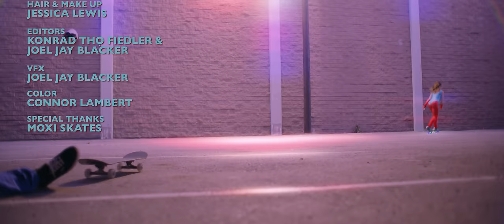ALEX & Megan McDuffee - Hero (Official Video)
New Retro Wave + ALEX & Megan McDuffee Hero Official Video

The ALEX Take over has begun. Accompanied by the amazing Megan McDuffee, HERO is an album made for greatness. For the Synthpop lovers. HERO is OUT NOW!

Lyrics:
Time to turn my alter ego.
Crime to punish, vanquish evil.
Saving you, my one desire.

Laser focused, super powered.
Layin’ justice, to inspire.
A hero.

Chargin’ through the air tonight.
Faster than the speed of light.
No slowing, through burning fire.
For you.

Rescuing you, my obsession.
On a path to retribution.
Danger is my only mission

A hero.

No slowing, through burning flames.

For you.

For you and…
The big bad world.
For us.

The speed of light.
For you.

Bridge:

Strength set in motion.
Endless devotion.
Beautiful legends, far lands.

n’ I’ll never give up.

Baby now cheer up.
Not going to fail, I will prevail.

For you.
Need you.

For you.
For you.

For you.

Credits:

Starring: Michelle Steilen, Sto Strouss, and Megan McDuffee
Directed by: Konrad Thọ Fiedler
Production Company: Leviathan Filmworks, LLC
Producer: Tanner Sawitz
Co-producer: Joel Jay Blacker
Cinematographer: Connor Lambert
Costume Designer: Cat Eglarrista
Choreographer: Riley Roberts
Hair & Make Up: Jessica Lewis
Editors: Konrad Thọ Fiedler & Joel Jay Blacker
VFX: Joel Jay Blacker
Color: Connor Lambert
Special Thanks: Moxi Skates